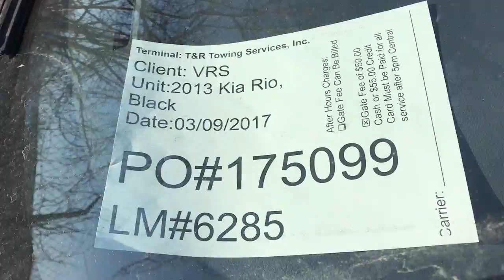PO#175099 VRS 03 09 2017